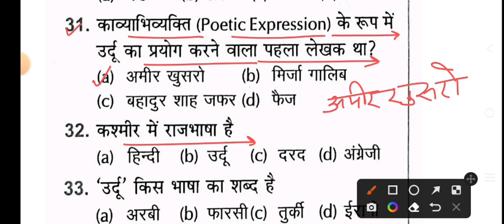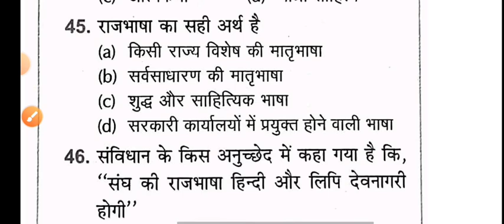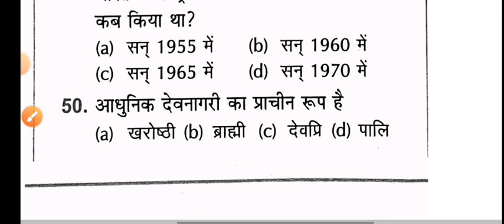BSF Head Constable Ministerial 2022 | Practice Set | BSF HCM Hindi imp Question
BSF HEAD CONSTABLE MINISTERIAL HINDI IMPORTANT QUESTION.